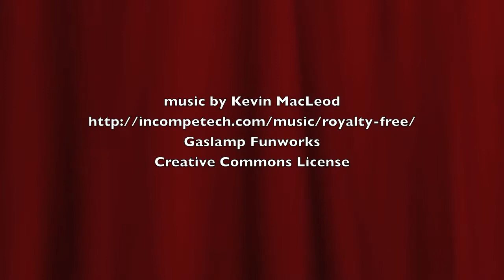Mango Memories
Mango was put to sleep on 9/26/12. He was bouncy and happy up until about 32 hours before we put him down. He was rushed to the ER with gastric distress and it was discovered that his intestines had been punctured (by an object or cancer - we will never know) and there was no medical option that had any promise of recovery.

You can't compress 7 1/2 years into a few minutes, but here are some memories and of course all his movies are forever preserved on YouTube. He was one of a kind and the loss is relentlessly huge